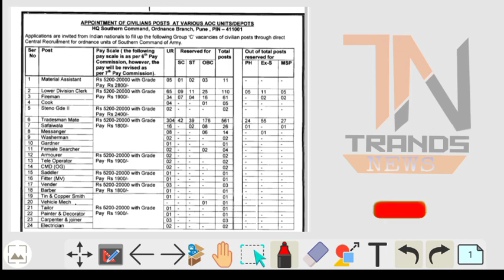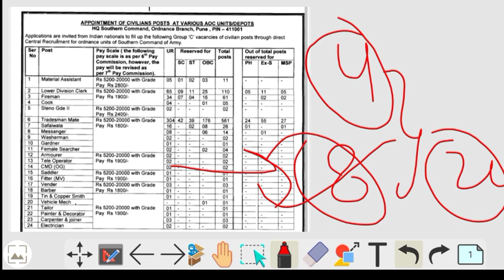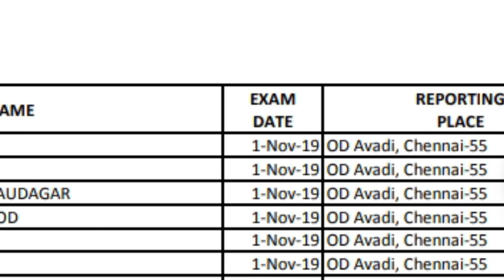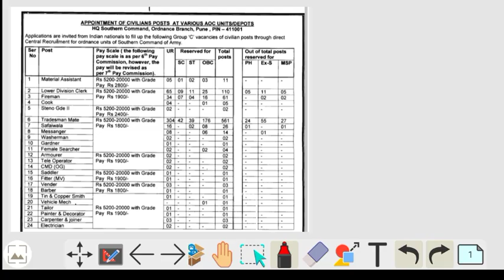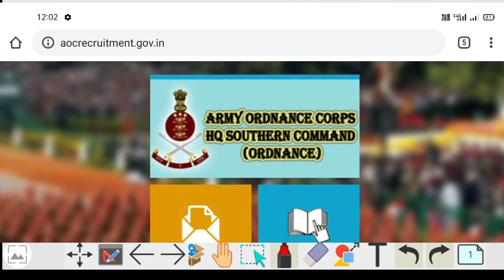Army Ordnance Corps (AOC) Result Analysis | AOC Result 2020|AOC Tradesmen,Ldc, Messenger Result 2020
Army Ordnance Corps Medical Process| AOC Result 2020| Army Ordnance Corps (AOC) Tradesmen Result 2020